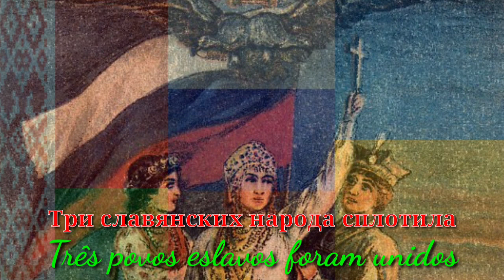Três Irmãs: Bielorrússia, Ucrânia e Rússia - Canção Pan-Eslava Russa